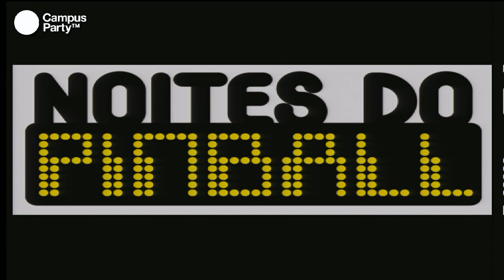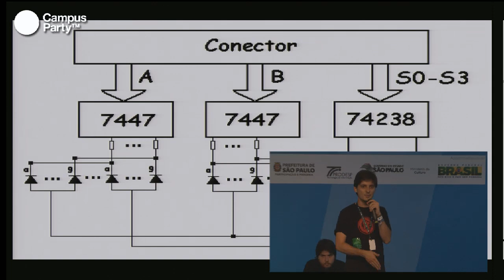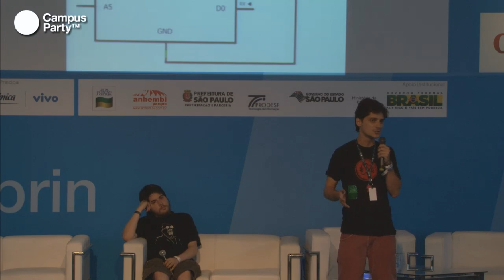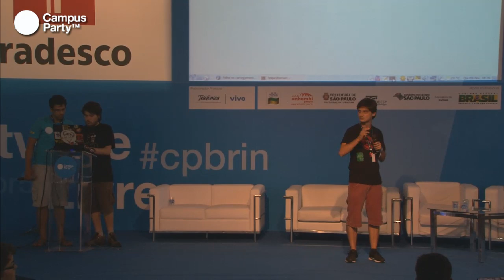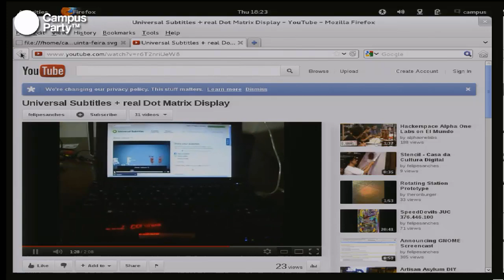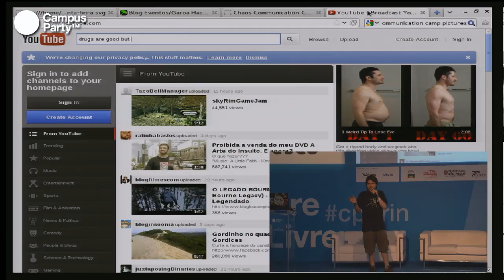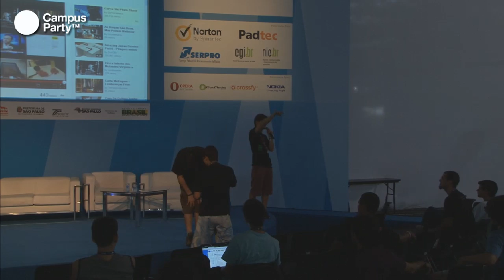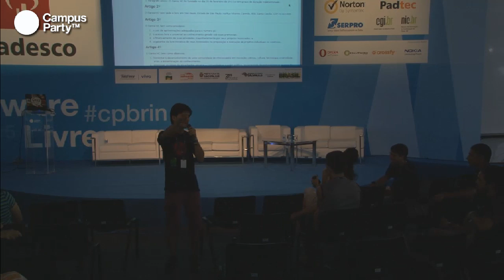CPBR5 - Hackerspaces e a cultura hacker